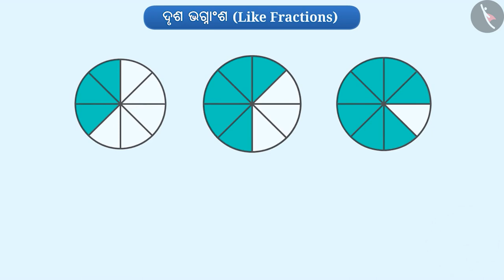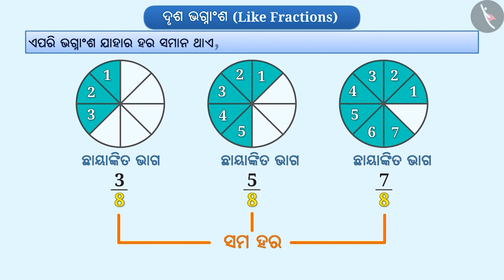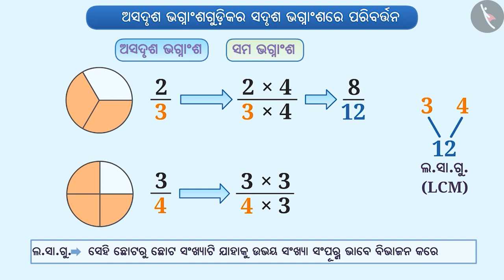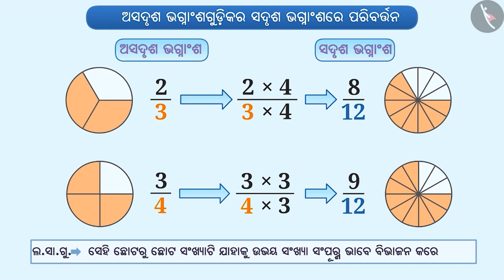ସମାନ ଏବଂ ଅସମାନ ଭଗ୍ନାଂଶ | Part 1/3 | Like and Unlike fractions | Odia | Class 6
ସମାନ ଏବଂ ଅସମାନ ଭଗ୍ନାଂଶ | Part 1/3 | Like and Unlike fractions | Odia | Class 6 | ଭଗ୍ନାଂଶ  | कक्षा 6 | NCERT | ଭଗ୍ନାଶଂ

Like and Unlike fractions | Fractions | Grade 6 | NCERT | Fractions

Welcome to part 1 of Like and Unlike fractions. In this video, we will discuss the concept of Like and Unlike fractions.